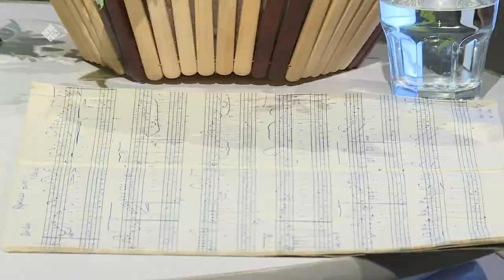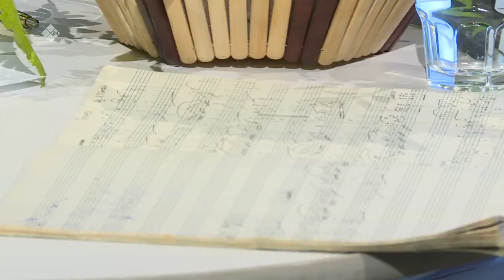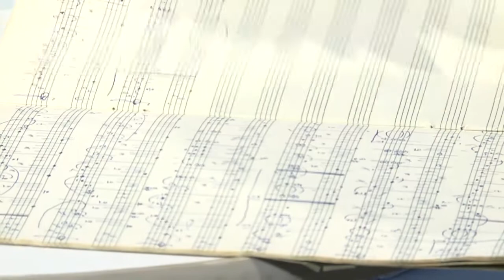«Сэһэн сирэ» биэриигэ: спорду сырдатааччы суруналыыс Баһылай Посельскай ыалдьыттаата (01.03.21)